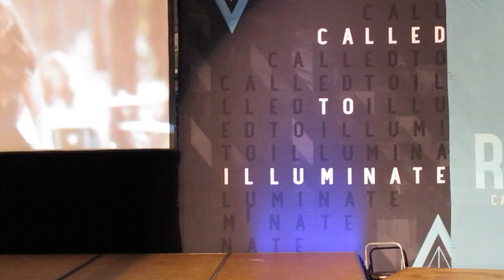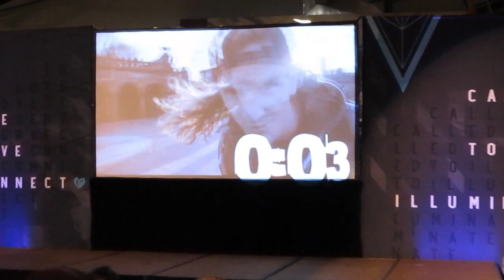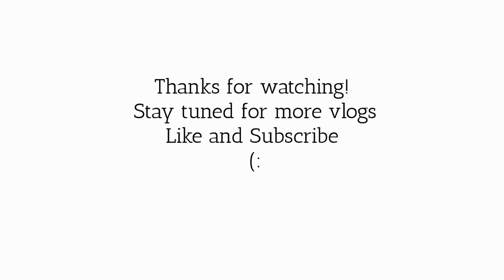KANSAS MISSION TRIP VLOG | DAY 1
Day 1 vlog of our week in Kansas City, Kansas for our mission trip!